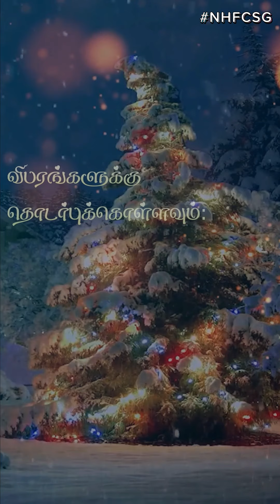New Hope Family Church முன்னணை| Tamil Devotion | NHFCSG